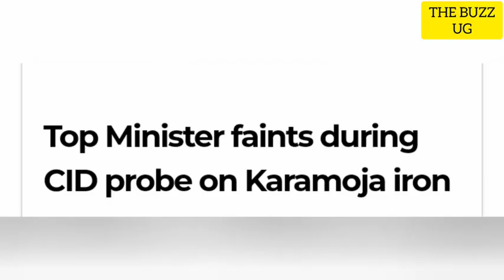SHOCKING😳: Queen of Buganda set to divorce the King Ronald Mutebi🙆 another UPDF top officer dies...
Bailed legislators Allan Ssewanyana and Muhammad Ssegirinya Wednesday stressed that negotiations with the state played no role in their release on February 13.

The unexpected release of the two often outspoken government critics sparked claims that complex negotiations happened between top opposition figures and government in exchange for the release.

Responding to growing concerns of their muted existence following their release, the lawmakers symbolically addressed a press briefing at the headquarters of opposition National Unity Platform (NUP) party.